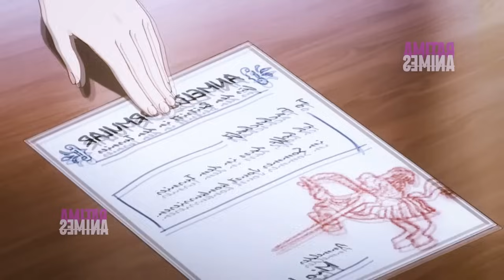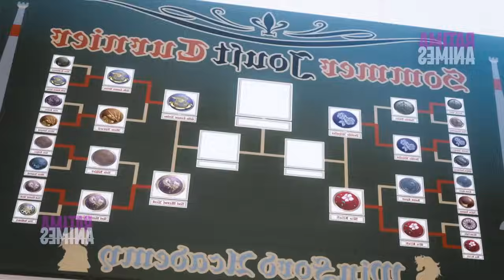Un chevalier de rang S+ devient le maître de la jeune fille prodige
Anime: Walkure Romanze

Merci